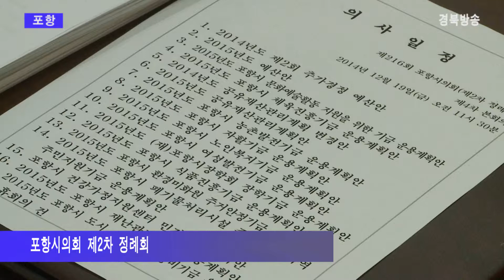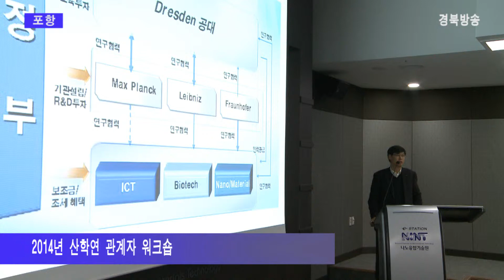한 주간의 종합소식